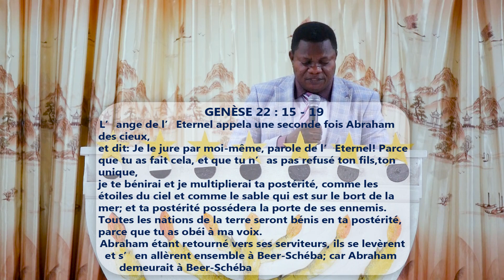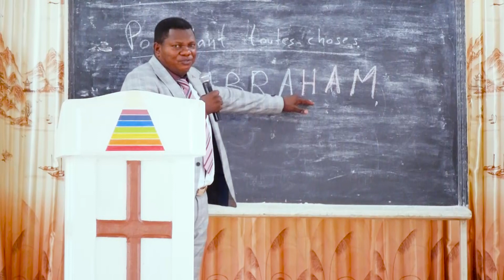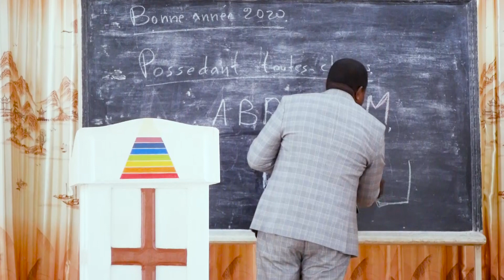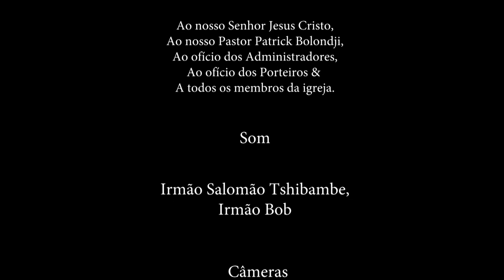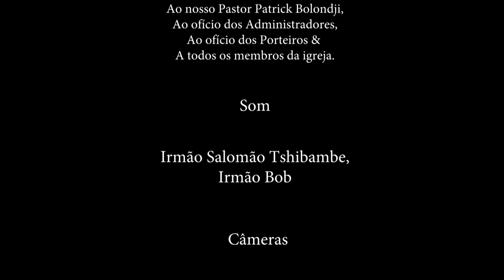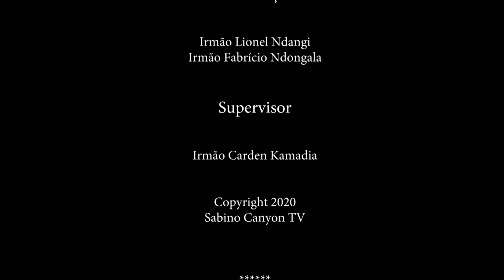Pasteur Patrick Bolondji : ( Possédant toutes choses 2 , Possuindo todas coísas 2 ) 12 janeiro 2020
Localização Luanda ( Angola ) Município de Cazenga B. Mabor R. N. 04 atrás da igreja I.E.B.A.
Email .  sabino.canyontv @gmail.com